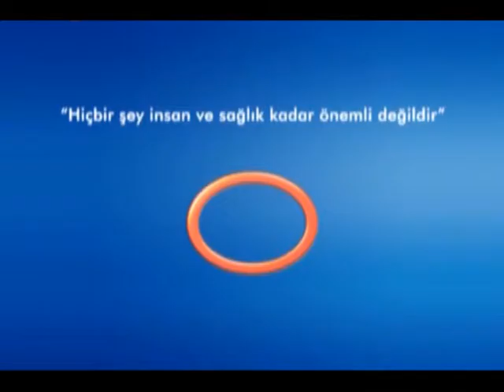Variste Neye Dikkat Etmek Gerekir?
Avrasya Hospital Kalp ve Damar Cerrahisi Uzmanı Doç. Dr. Ali Rıza Cenal, varis tedavisi hakkında bilgi veriyor.